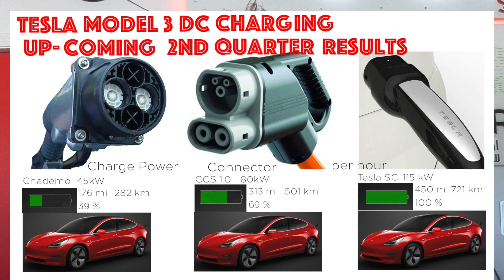Tesla Model 3 DC Connectors & 2nd Quarter Results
Not many times I provide a tip for the quarter results, but in this video, I will do it. I will also demonstrate why Tesla is still ahead of the game where established car companies struggle to keep up with the technology.  Example charing standards for an electric vehicle that consumes 255W/mile.
DC type - practical Kw - Charge rate mi km %
Chademo    45kW        176 mi    282 km        39 %
CCS 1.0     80kW        313 mi    501 km        69 %
Tesla SC 115 kW 450 mi 721 km 100 %.